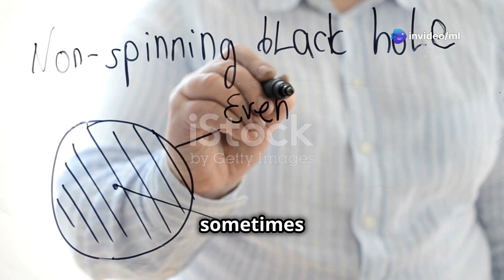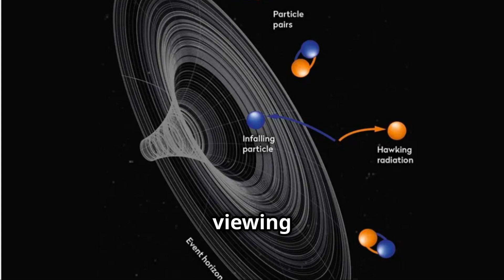Hawking Radiation: The Black Hole Mystery Explained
Dive into the fascinating world of black holes with our latest video, "Hawking Radiation: The Black Hole Mystery Explained." Discover how the groundbreaking theories of Stephen Hawking and Jacob Bekenstein revolutionized our understanding of black hole thermodynamics and entropy. We’ll break down Hawking radiation and its implications, including how black holes can lose mass and energy through the emission of particles.

Join us as we explore the controversies surrounding Hawking radiation, including the debate on information loss and the challenges of experimental validation. This visually engaging presentation, enhanced with captivating Disney Pixar-style animations, will make complex concepts accessible and enjoyable.